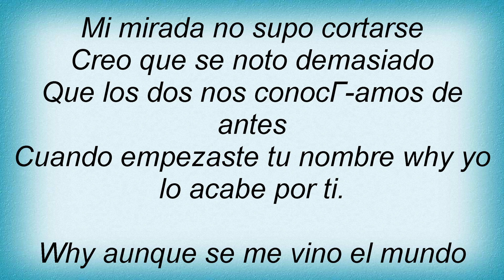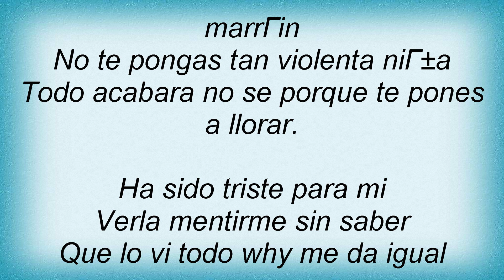Alejandro Sanz - Duelo Al Amanecer Lyrics